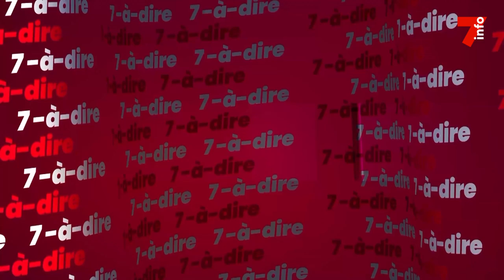7-à-dire | Entretien avec Serge Bilé, journaliste et auteur